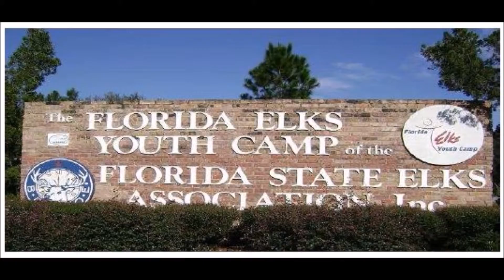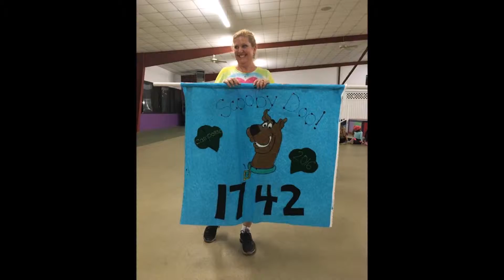Brownies camp 2016